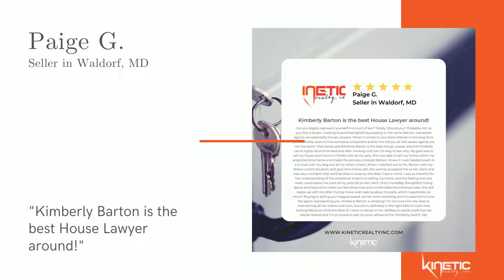Client Testimonials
Looking to buy/sell/rent a home but still haven't decided whether or not to get an agent? And who's the right agent to help you out?

Here are some of our clients and what they have to say on how we can make this home-buying/selling/renting so much easier for you!